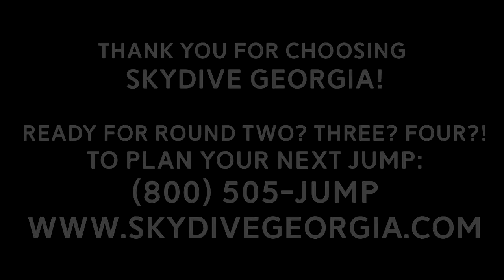Tandem Skydiving! Everett from Atlanta, GA at Skydive Georgia!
Another fun fantastic tandem skydive at Skydive Georgia! Watch Everett from Atlanta, GA experience Tandem Skydiving with the best in the business!